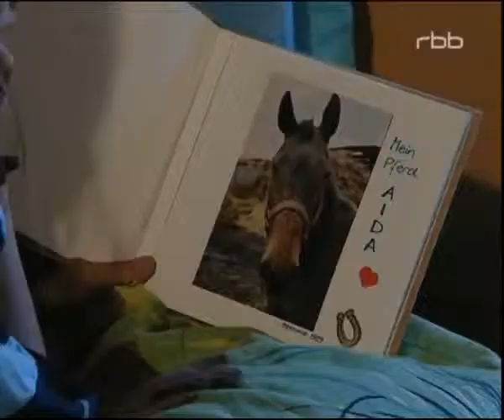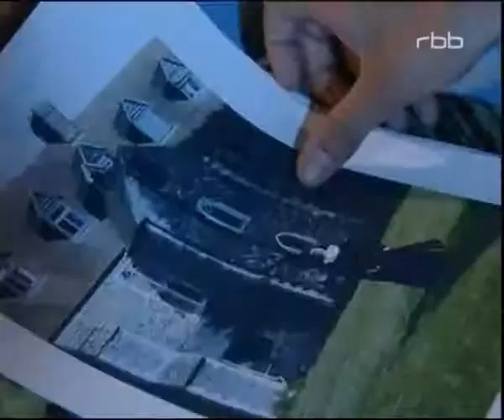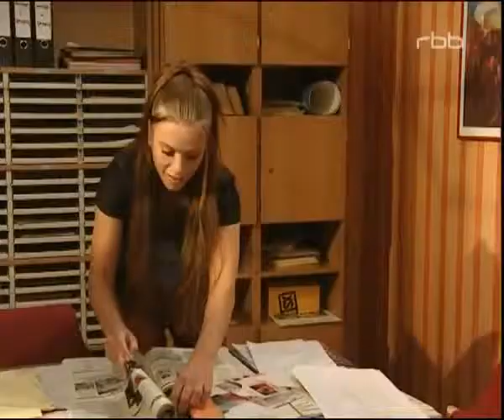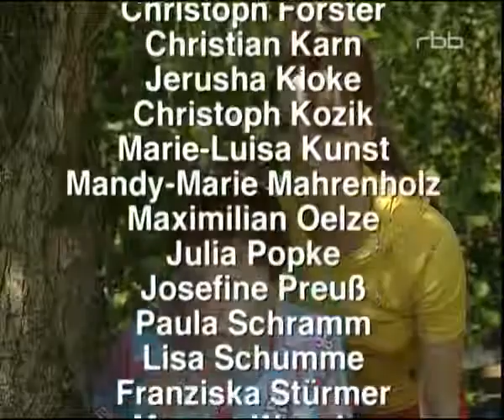Schloss Einstein Folge 174